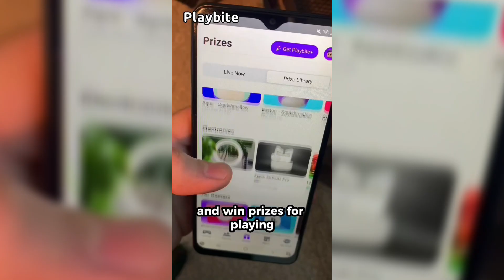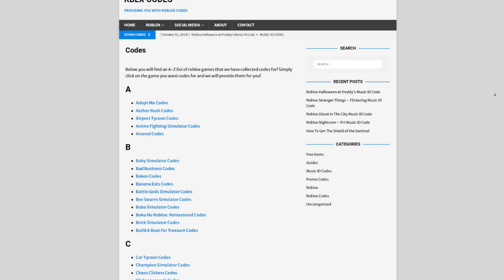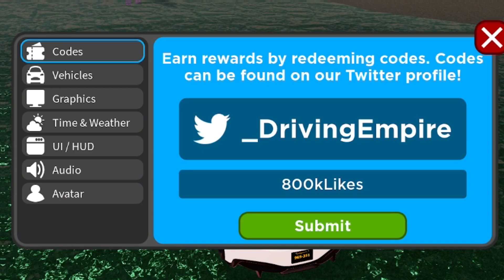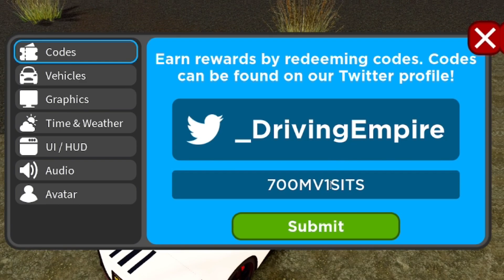*NEW* ALL WORKING CODES FOR DRIVING EMPIRE IN OCTOBER 2023! ROBLOX DRIVING EMPIRE CODES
In this video I will show you ALL Driving Empire CODES on Roblox! The NEW codes will give you rewards for Driving Empire...